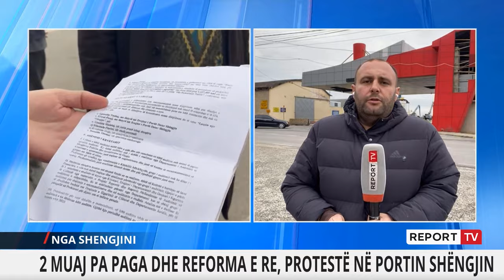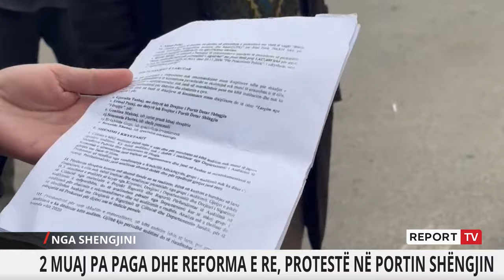Report TV -Punonjësit e Portit të Shëngjinit në protestë: Kemi 2 muaj pa marrë pagat!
Mos marrja e pagave prej dy muajsh si dhe reforma në administrate që pritet të nis zbatimin në janar të 2024 ka ngritur në protestë punonjësit e portit të Shëngjinit